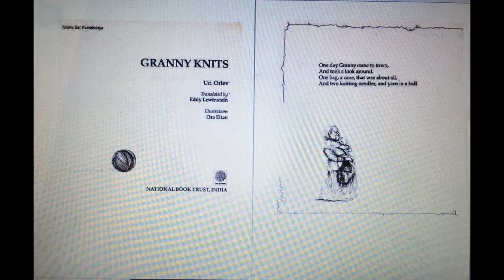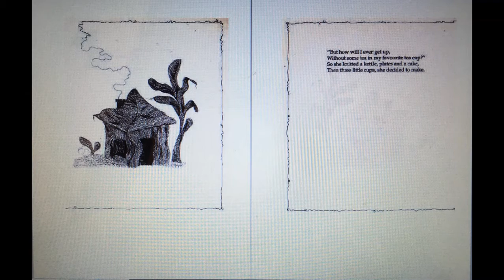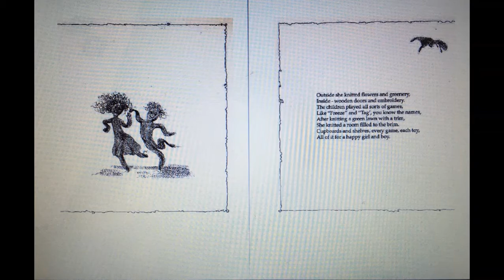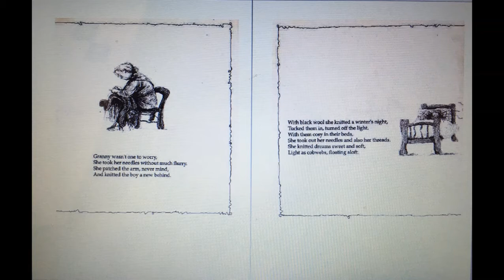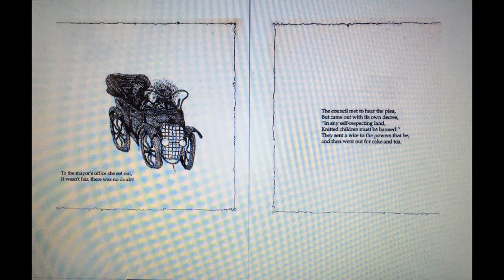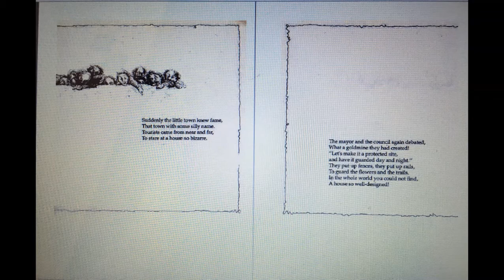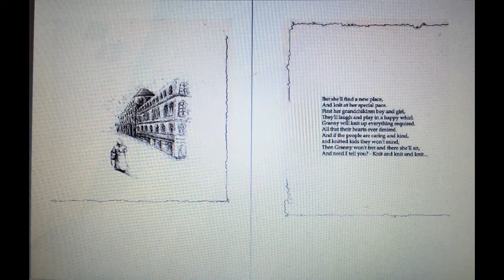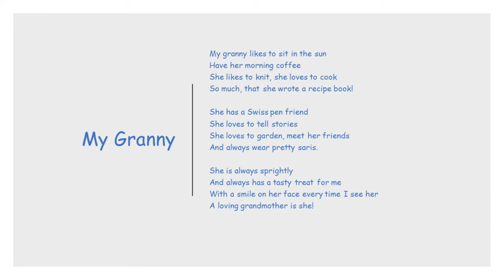Granny Knits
A completely out of this world story of a knitted world created by a grandmother, this story challenges assumptions and broadens our perspective!